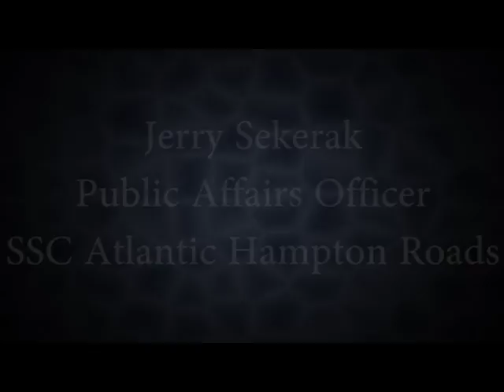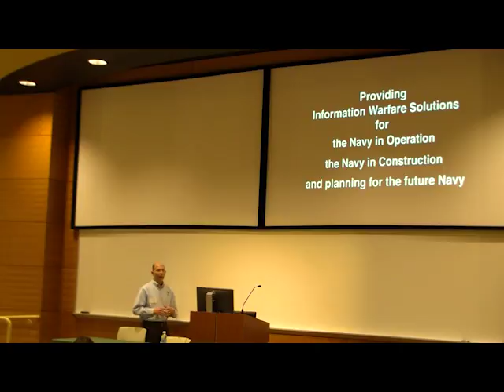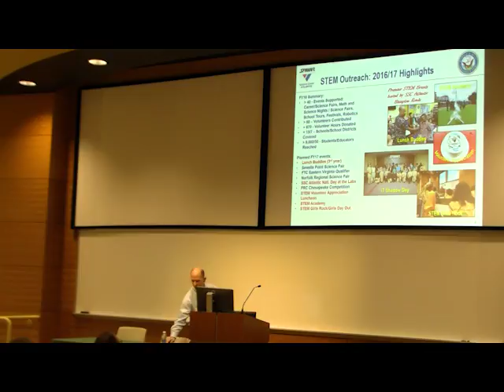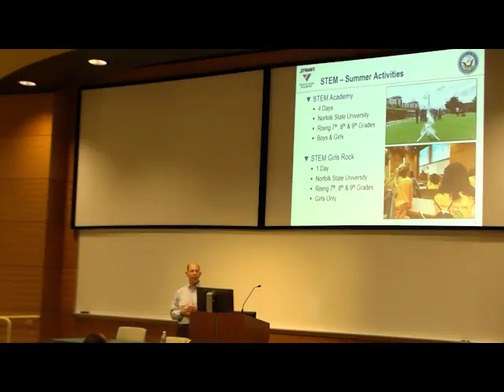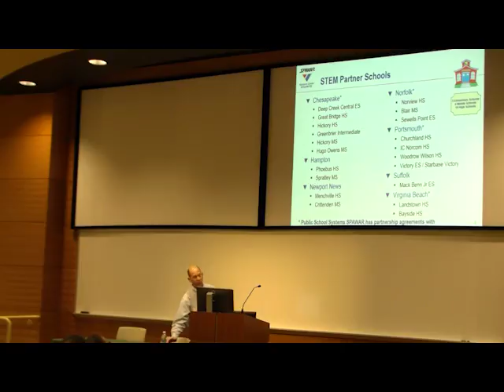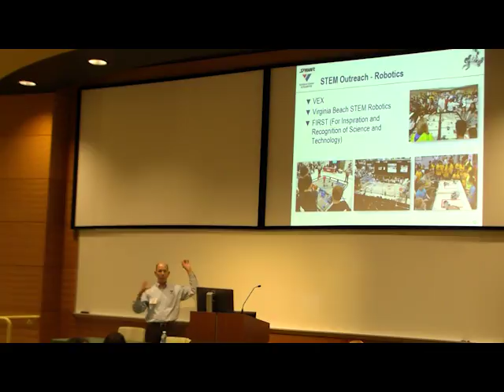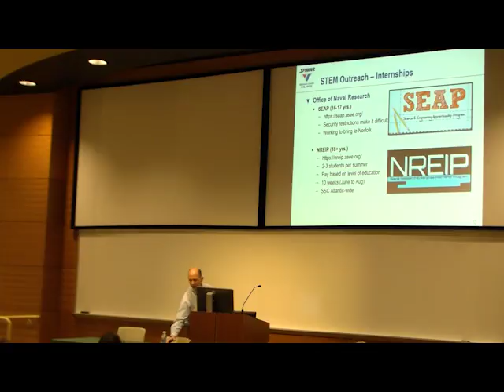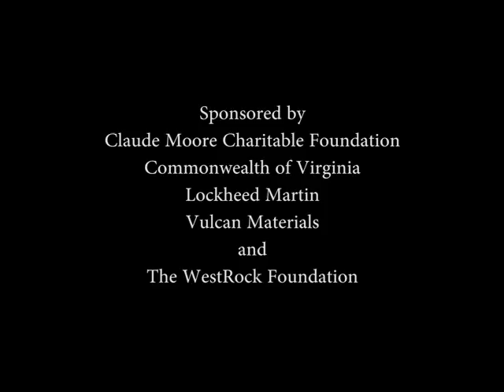TEP STEM Teacher Roundtable: Jerry Sekerak, SSC Atlantic Hampton Roads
Featured Speaker: Jerry Sekerak, Public Affairs Officer, SSC Atlantic Hampton Roads